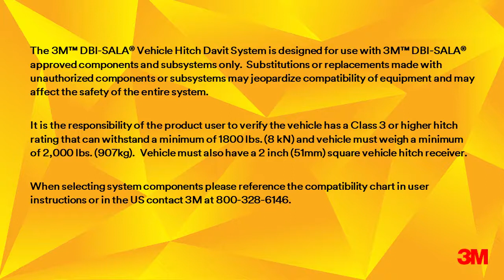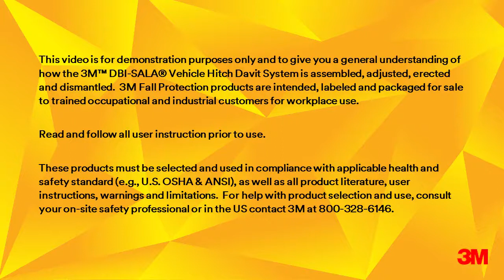3M™ DBI SALA® Vehicle Hitch Davit System Setup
Fall protection mobile anchoring platform attached to vehicle